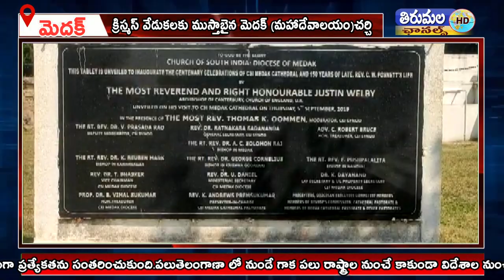క్రిస్మస్ వేడుకలకు సిద్ధమైన మహాదేవాలయం